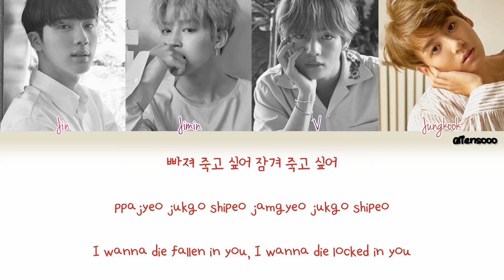BTS (방탄소년단) – Dimple (보조개) (Color Coded Han|Rom|Eng Lyrics)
Feel free to request songs in the comments or at my twitter.
BTS (방탄소년단) - LOVE YOURSELF 承 `Her` 'The 5th Mini Album'